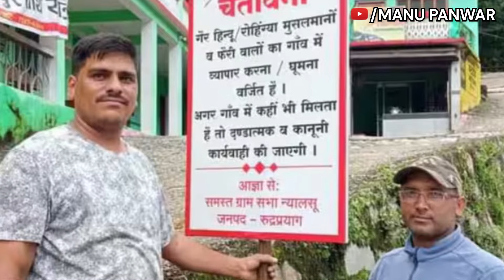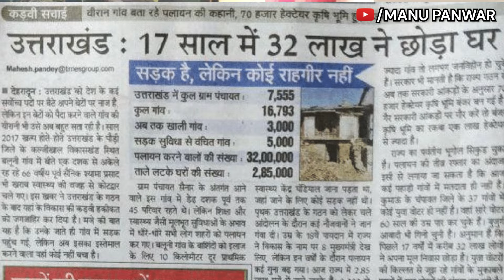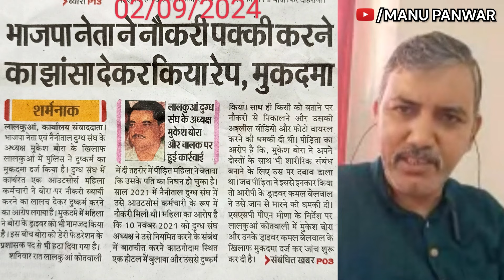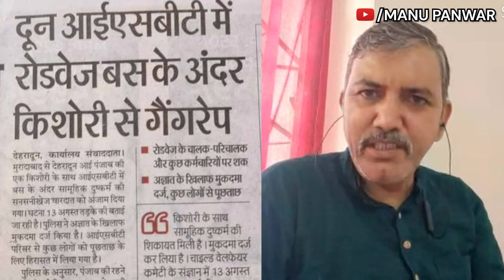पहाड़ों में गैर-हिंदुओं की एंट्री बैन के साइन बोर्ड की पूरी इनसाइड स्टोरी | इन्द्रेश मैखुरी से समझिए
उत्तराखण्ड में नफरत के बीज गांव-गांव बोये जाने का खेल पूरे जोर-शोर से चल रहा है। रुद्रप्रयाग जिले की केदारघाटी के कुछ गांवों में गैर-हिन्दुओं की एंट्री बैन करने और जुर्माना लगाने की सूचना देते साइन बोर्ड पर खासा विवाद हुआ।  इसकी चर्चा देश ही नहीं, अंतर्राष्ट्रीय मीडिया में भी हो रही है। ऐसे में ये जानना जरूरी है कि इसके पीछे कौन लोग हैं? उनका पूरा गेम प्लान क्या है? क्या केदारघाटी में ये नफरत सिर्फ़ केदारनाथ सीट पर होने वाले विधानसभा उपचुनाव को देखते हुए फैलाई जा रही है? क्या बदरीनाथ और मंगलौर सीट पर हारने के बाद सत्ताधारी दल को केदारनाथ सीट के चुनाव नतीजे को लेकर कोई आशंका है? या दुष्कर्म के आरोपों में फंसे सत्ताधारी दल के नेताओं को बचाने के लिए इस तरह का हौव्वा खड़ा किया जा रहा है? उत्तराखण्ड राज्य आँदोलनकारी और सीपीआई-एमएल के राज्य सचिव इंद्रेश मैखुरी से इस बेबाक बातचीत में समझिए यह पूरा सियासी खेल.